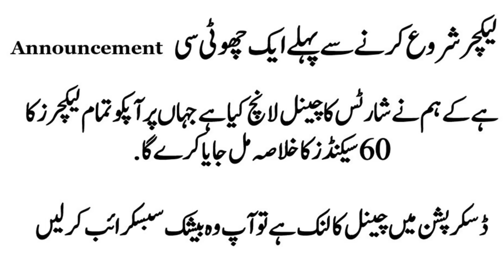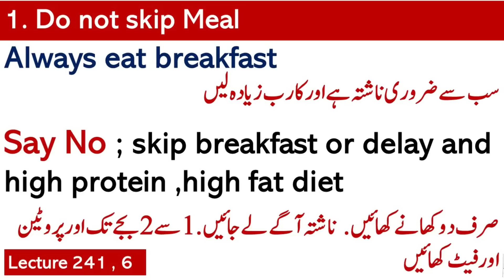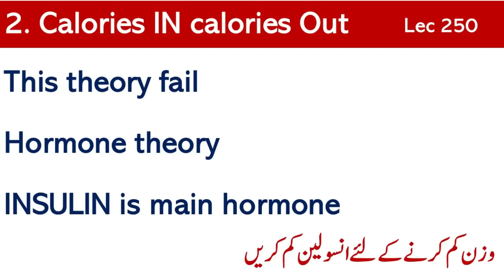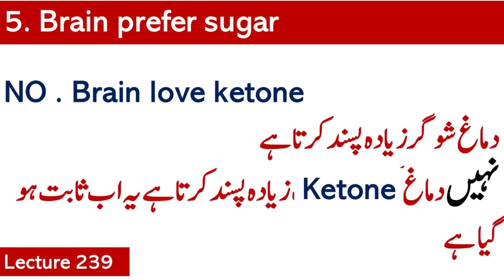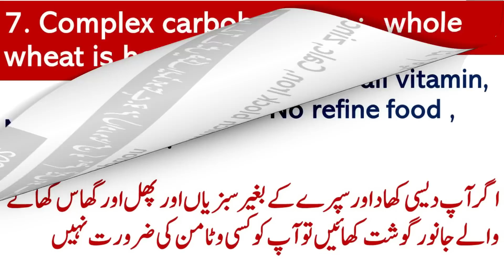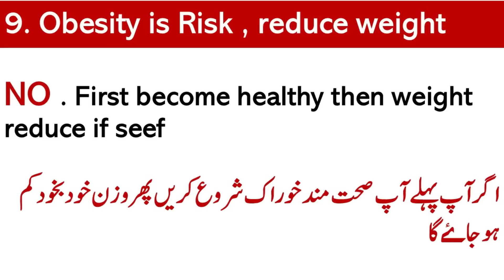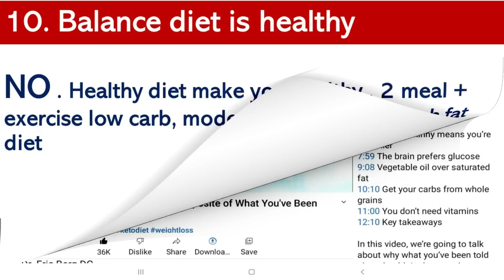Truth about health is Exact Opposite | LECTURE 269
Video Links